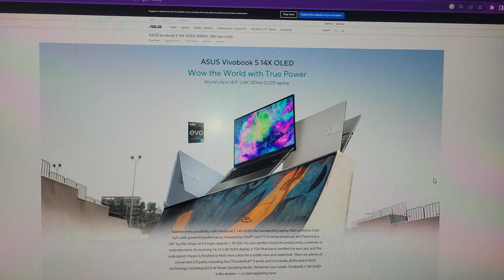laptops as skateboards what will asus think of next